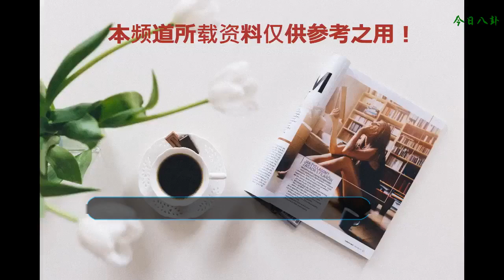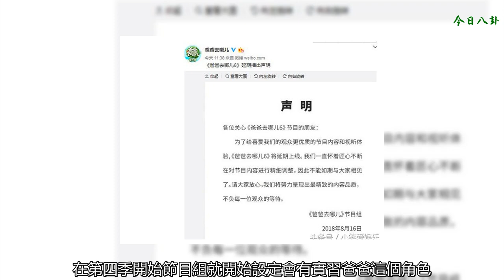《爸爸去哪兒》第六季延期播出，實習爸爸成背鍋俠，你怎么看？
按照以往的這個時候，芒果TV的“爸爸去哪兒”都已經在電視上熱播了，然而到現在都還沒有播出。很多人都知道，“爸爸去哪兒”已經錄制到第六季了，目前也已經是完成了錄制，只是讓觀眾們匪夷所思的是為什么一直延后呢。雖然對于這樣的節目已經不太新鮮的了，畢竟這幾年來的親子節目也是有很多的，所以也沒有之前那樣的吸引人。很多人喜歡觀看是因為想要看看明星們的萌娃們，結果以為可以在電視上看到他們，誰知道一直都沒有播出。
    其實之前芒果TV的節目組也發了官方消息說“爸爸去哪兒”節目延期，現在即將一個月了，都沒有任何的消息表示要開播。不知道是不是因為審核的問題，還是因為節目做了一些整改，導致遲遲都沒有播出。不過不管怎樣，還是有一些人期待能夠盡快播出。看過爸爸去哪兒前五季的時候就知道，在第四季開始節目組就開始設定會有實習爸爸這個角色，在第四季的時候就有了董力、黃致列（后來換成了向佐），以及張倫碩。而第五季的實習爸爸就是最近很火的鄧倫，雖然他們都是實習爸爸，從剛開始的不熟練到后來越來越好。他們一點也沒有比其他的“準”爸爸差，不得不說節目組也是煞費苦心的，提前就把他們鍛煉成一個好的爸爸。
    而這一次也是不例外的，只不過在節目組還沒在官方宣布的時候就有很多人說實習爸爸是由范丞丞來當的，后來才知道并不是他而是何猷君。對于他大家也是挺熟悉的，他是香港賭王的兒子，同時也是最強大腦的天才。之前還有人傳出他和超模奚夢瑤兩人的“戀情”，因此還有人真的以為他們兩在一起了。而這次他是實習爸爸，還要帶兩個娃娃，也不知道作為實習老爸的他會不會照顧好兩個萌娃。
    根據小編在了解之后，原來沒有讓范丞丞當這次的實習爸爸是因為他實在太小了，也不符合要求。所以就換成了何猷君，因此就有人說換人之后，節目就開始延期了。就這樣何猷君就成為“背鍋俠”了，說起來還是挺冤的。不過具體原因官方也是沒有告知的，所在粉絲們也是開玩笑的，但還是期待節目盡快播出，也希望能夠給大家帶來更多的精彩。